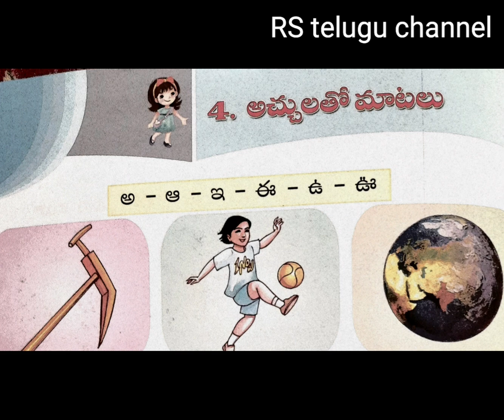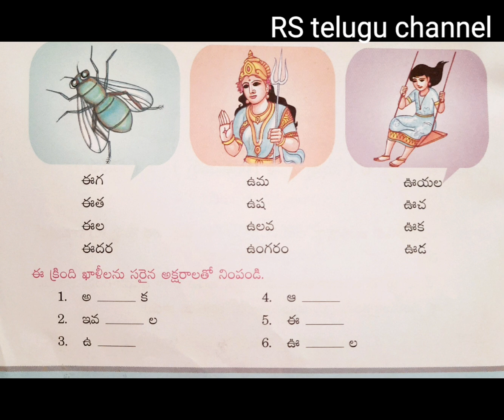అచ్చులతో మాటలు//1వ.తరగతి//achulatho modalaye padalu